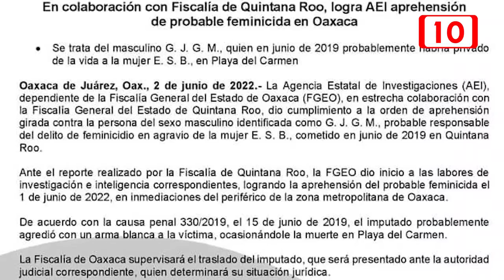Capturan a feminicida de Érika